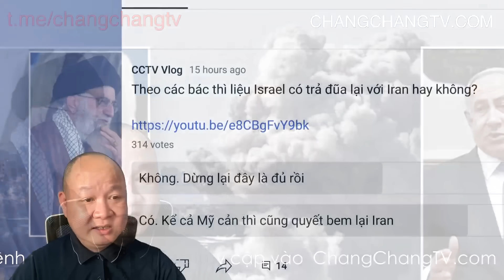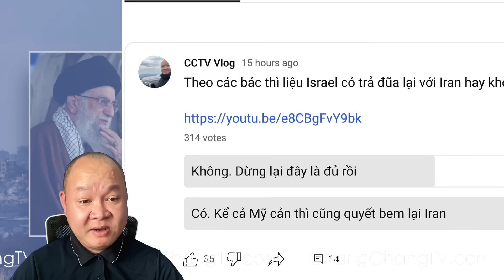🔴 #160: Vì sao Ích xà không bem Iran?